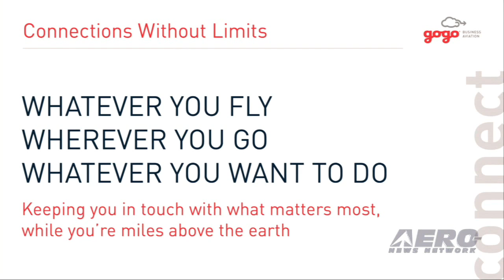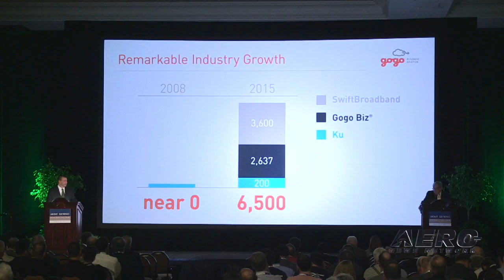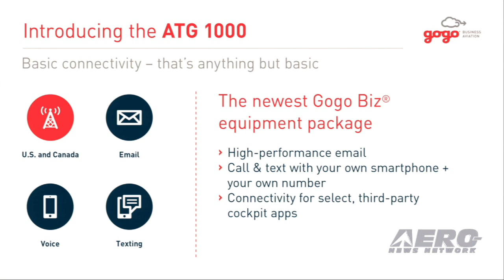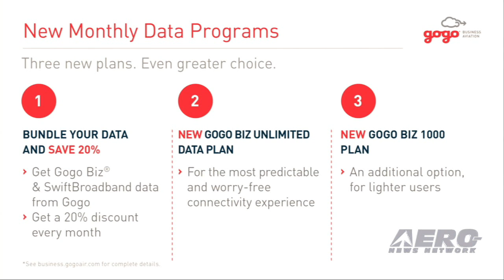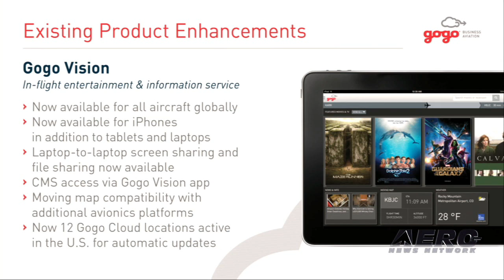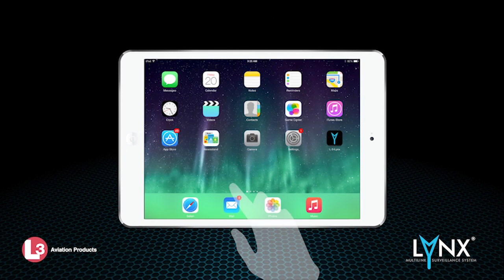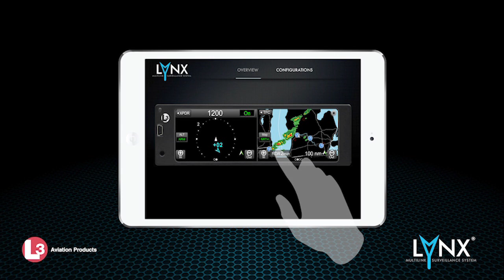Aero-TV: Gogo Business Aviation - AEA 2015 New Product Introduction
Aero-TV Presents Gogo Business Aviation at the 2015 AEA New Product Introduction Session

ANN Again Partners With The Aircraft Electronics Association To Bring You The 2015 New Product Introduction Session... LIVE!

Aero-TV presents Gogo Business Aviation at the AEA New Product Introductions on April 8-11, 2015, during the official opening of the 58th annual Aircraft Electronics Association International Convention & Trade Show in Dallas, Texas. The video was recorded and produced by the Aero-News Network. For six consecutive years, the Aero-News Network has been privileged to work alongside the staff of the AEA in order to bring the aviation world the info, excitement, and critical news of interest to aviators and other aviation professionals the world over.

Previous year's efforts were a watershed effort for us... we have produced well over 100 hours of programming, nearly 60 of it LIVE, and thereafter produced hundreds of individual programs that served the needs of our community not just during the 2010, 2011, 2012, 2013, 2014 and 2015 AEA Convention and Tradeshows -- but every day since then. Tens of thousands of people have watched these programs, we have received RAVE REVIEWS from virtually every corner of the aviation industry, and it was clear that this effort was one that directly benefited the avionics community far more than we originally envisioned.

ANN thanks the AEA staff for their professionalism and partnership and also thanks Aspen Avionics, Avidyne Corporation, Bendix-King, Genesys Aerosystems, Gogo Business Aviation, L-3 Avionics Products, Mid-Continent Instruments & Avionics, NavWorx, and The NextGen GA Fund, for their generous support of these very exciting albeit difficult productions.